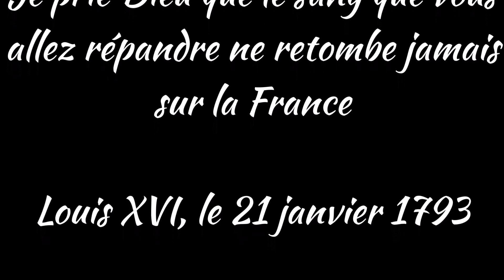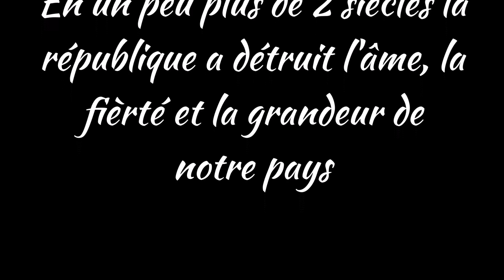l'appel à la nation partie 8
Le dernier épisode de l'appel à la nation de Louis XVI par Emmanuel, historien
Nous espérons que cette histoire de France vous aura éclairer sur le Roi et ce qu'il a vécu. La trahison qu'il a subit.
les prochains épisodes de "l'histoire de France" sera sur la révolution et les guerres de Vendée.